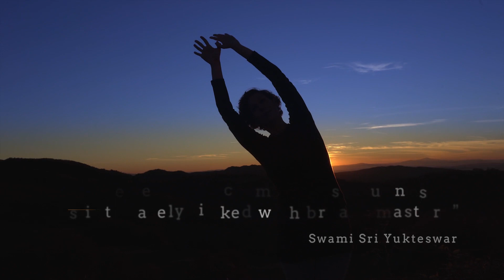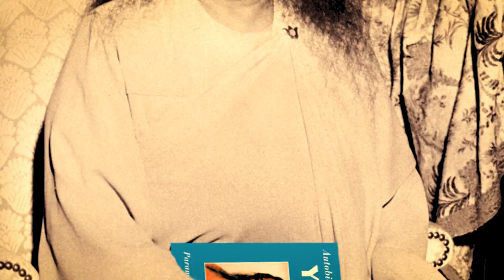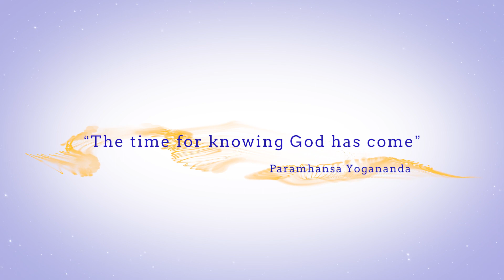𝗧𝗵𝗲 𝗽𝗼𝘄𝗲𝗿 𝗼𝗳 𝗞𝗥𝗜𝗬𝗔 𝗬𝗢𝗚𝗔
“Kriya Yoga is the jet airplane route to God.”
Paramhansa Yogananda, Autobiography of a Yogi

produced by @centereverywhere